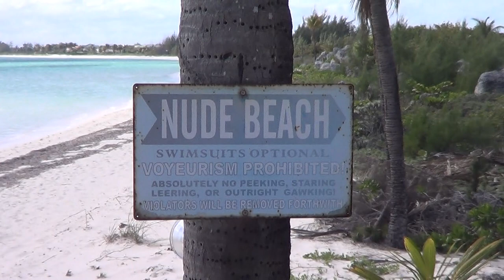2013 Bahamas Vacation Part 4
Walk through a jungle, listen to wind, See cold clear water, Ash is a Fricker, And we found a rapping crab! no joke! and make a sand castle.. Enjoy.